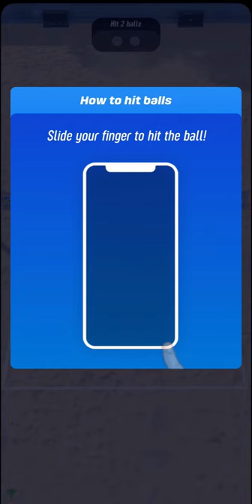Volley Clash First Impressions [Android Gameplay Walkthrough]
Let's have some first impressions on Volley Clash, a sports game published by Texas Poker Cassino Games.

© Volley Clash is a sports game published by Texas Poker Cassino Games:
It has been removed from the Google Play store. It's not available in the Apple App Store.

🚩 Portions of the materials used are trademarks and/or copyrighted works of Texas Poker Cassino Games. This material is not official.